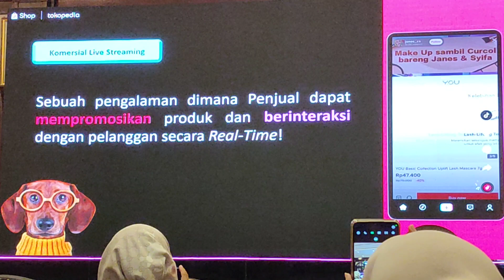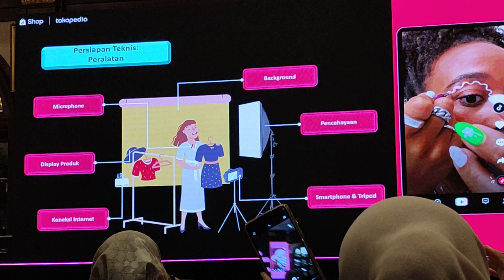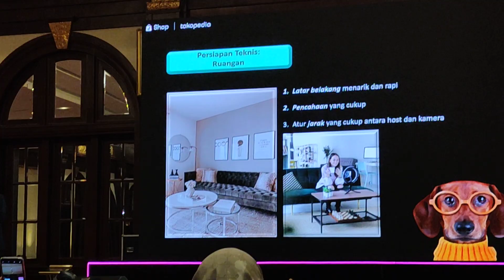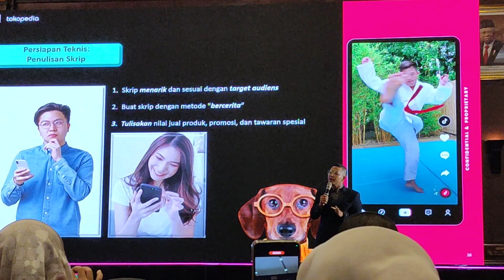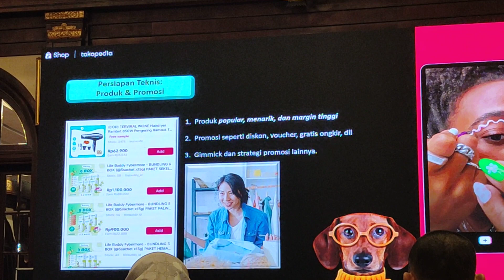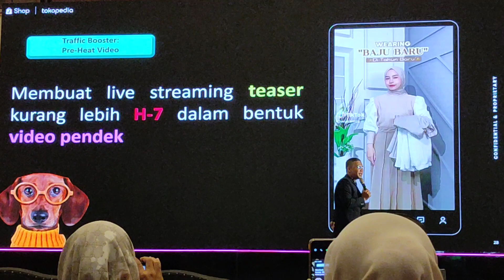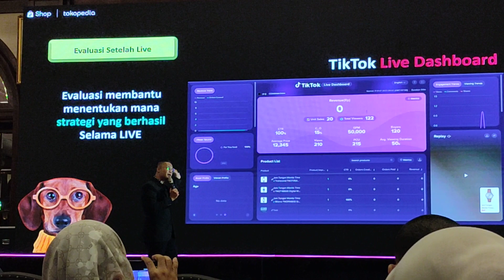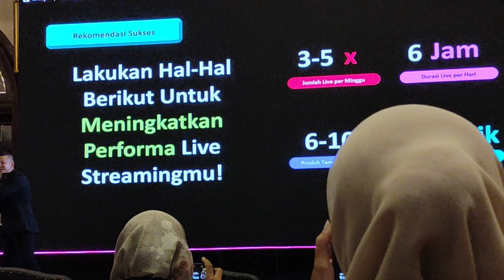TIPS DAN TUTORIAL LIVE STREAMING TIKTOK AGAR BERHASIL DAN MENGHASILKAN UANG 2024